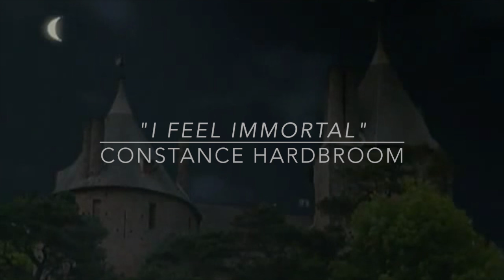Constance Hardbroom | I Feel Immortal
Constance struggles with the suffering and pain from her past, but with help, she begins to realise her strengths, her own worth, and the great significance that her life has upon the school.